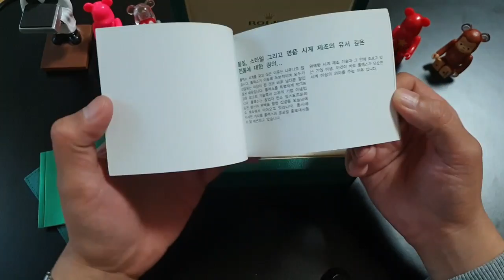롤렉스 시계 중고거래 방법 및 주의사항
롤렉스 시계를 거래할시 참고할 사항들입니다
롤렉스 뿐 아니라 타 시계일때도 마찬가지 입니다
시계 중고거래 생각 있으신분들은 참고하세요 ^^
가품 방지 시스템 ㅎㅎㅎ 정품 거래시 입니다;;; 가품 살땐 필요없어요